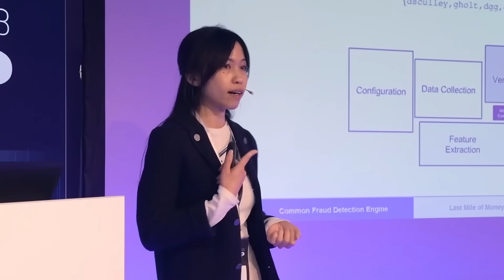MCTTP 2024 | Impressions from MCTTP 2023